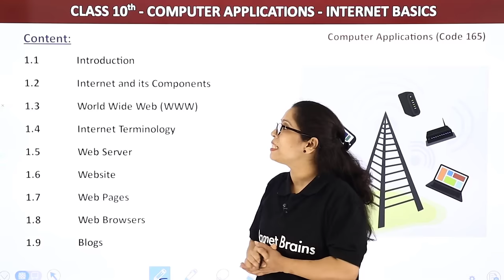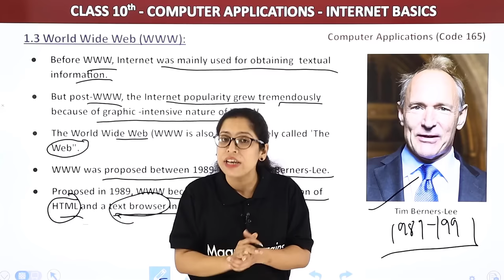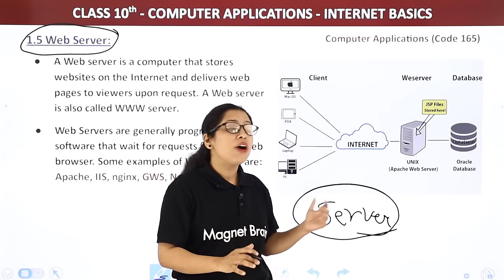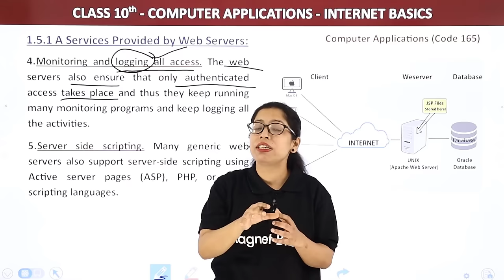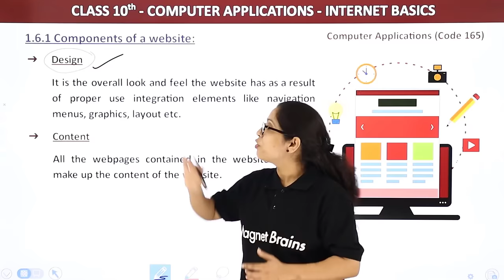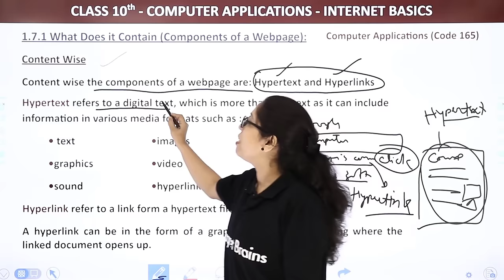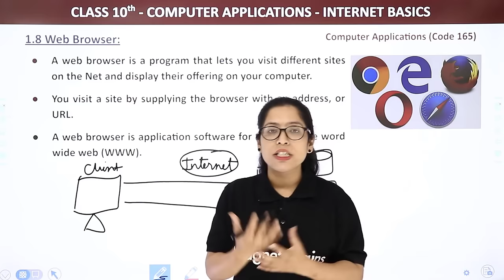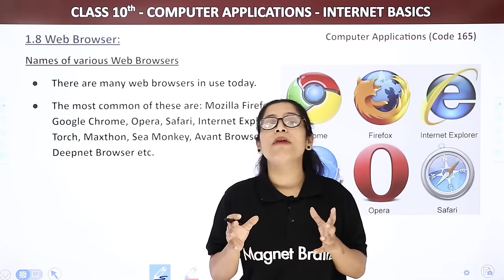Class 10 IT Unit 1 Chapter 1 | Internet Basics Full Ch Explanation (Part 1) book Code 165 (2022-23)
✔️ Class: 10th
✔️ Subject: Computer (IT) Book Code 165
✔️ Chapter: Internet Basics
✔️ Topic Name: Internet Basics Full Chapter Explanation (Part 1) | Class 10 Computer Code 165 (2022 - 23)
✔️ Topics Covered in This Video (By Barkha Mam): This YouTube video provides a detailed explanation of Internet Basics Full Chapter Explanation from Class 10 Computer Code 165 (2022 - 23) by Barkha Mam.

What is Internet Basic about class 10th?
What is the name of CH 1 in computer class 10?
What is the code of computer application class 10?
कंप्यूटर क्लास 10 में सीएच 1 का क्या नाम है?
class 10 computer chapter 1 internet basics pdf download
class 10 computer chapter 1 internet basics notes pdf
class 10 computer chapter 1 internet basics questions and answers
internet basics class 10 notes pdf
ncert solutions for class 10 computer chapter 1 internet basics
class 10 computer chapter 1 internet basics mcq
it chapter 1 class 10 pdf
class 10 computer chapter 1 exercise solutions